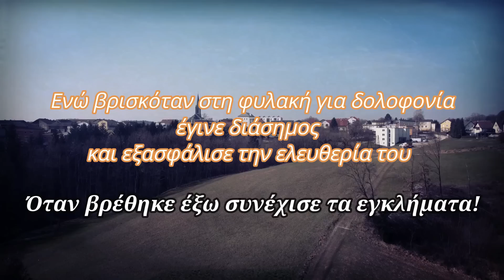Μπήκε φυλακή για δολοφονία - Έγινε διάσημος, αποφυλακίστηκε - Έξω συνέχισε τους φόνους ιερόδουλων!!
PLAYLISTS ΤΟΥ ΚΑΝΑΛΙΟΥ